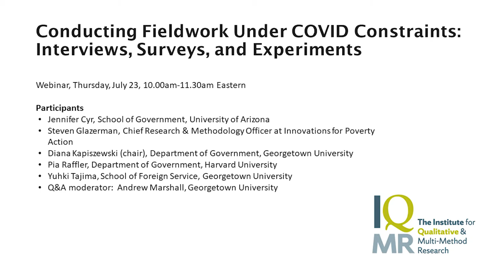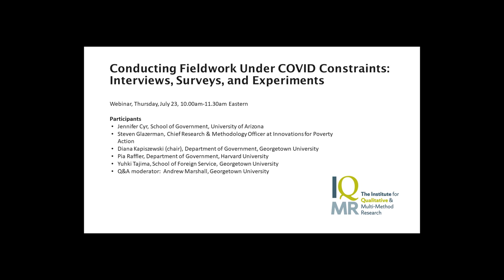Conducting Fieldwork under COVID Constraints: Interviews, Surveys, and Experiments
Webinar held July 23, 2020, as part of the alternative activities for the 2020 Insitute for Qualitative and Multi-Method Research (IQMR):

Participants:
Jennifer Cyr, School of Government, University of Arizona
Steven Glazerman, Chief Research & Methodology Officer at Innovations for Poverty Action
Diana Kapiszewski (chair), Department of Government, Georgetown University
Pia Raffler, Department of Government, Harvard University
Yuhki Tajima, School of Foreign Service, Georgetown University
Q&A moderator:  Andrew Marshall, Georgetown University